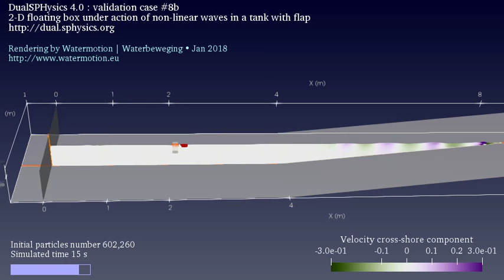2-D floating box under action of non-linear waves in a flume with flap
Rendering of validation case # 8b of DualSPHysics 4.0 visualized with Paraview 5.4.1 | Best watched in HD
Model set-up and settings by the DualSPHysics consortium in their own wording this is a "2-D floating box under action of non-linear waves in a tank with flap that reads rotational motion from an external file and uses laminar + SPS viscosity. Validation data from Hadzic et al., 2005"

The floating object in point is in red; the rendering of 3D space is to highlight the 2D nature of the flow simulated